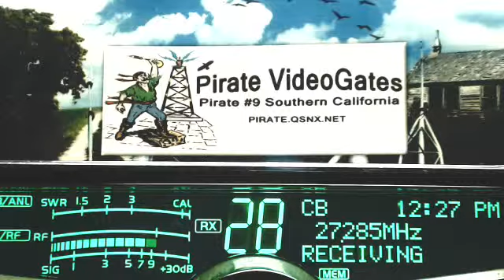SamCook TN, 387 SmokeStack TN, 504 GA, IceCreamMan OH, 123 Chicago IL, 123 MountainDew NC